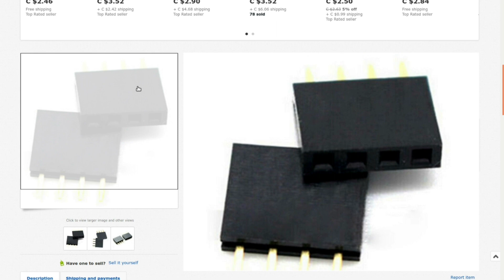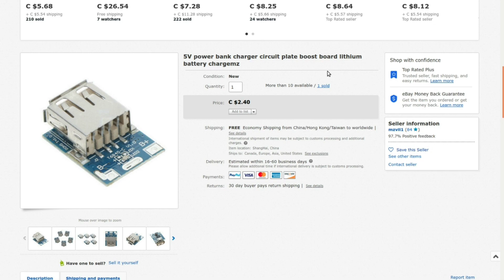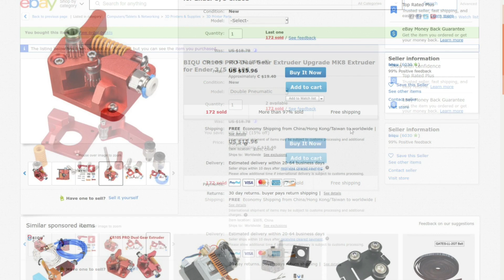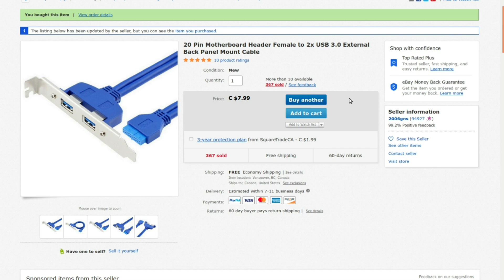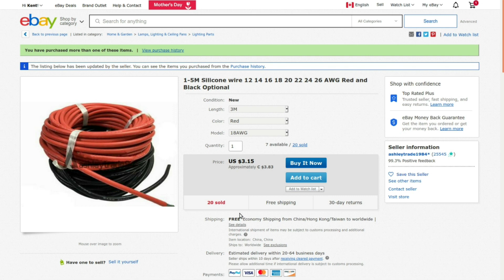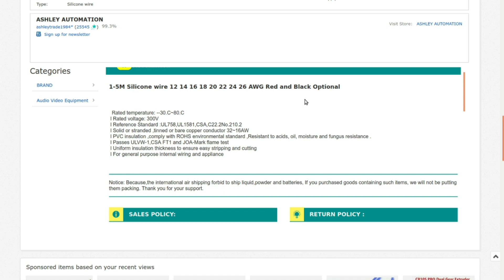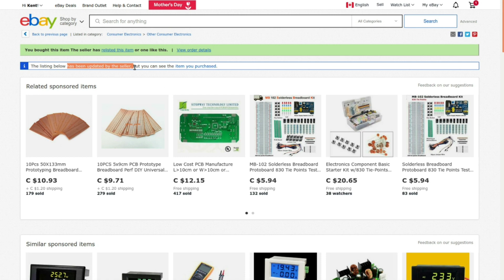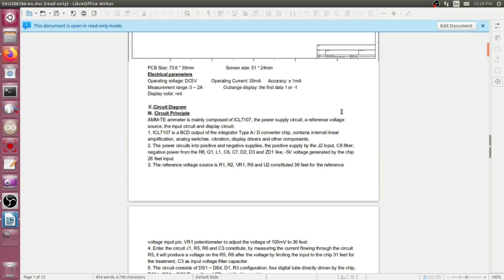Mailbag Monday #114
It's that time again. Another assortment of interestingness for my future projects and your entertainment.

The links:

20pcs 4 Pin 2.54MM Female Stackable Header Connector Socket For Arduinmz

5V power bank charger circuit plate boost board lithium battery chargemz

BIQU CR10S PRO Dual Gear Extruder Upgrade MK8 Extruder for Ender 3/5 CR10S

20 Pin Motherboard Header Female to 2x USB 3.0 External Back Panel Mount Cable

1-5M Silicone wire 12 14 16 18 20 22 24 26 AWG Red and Black Optional

ICL7107 Digital Ammeter DIY Kit Electronic Learning Kit [NEW]